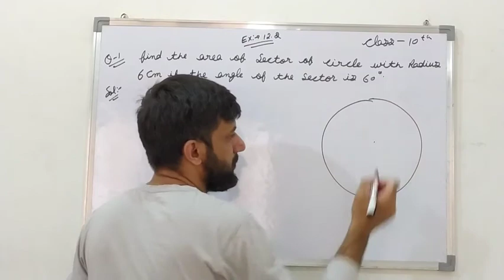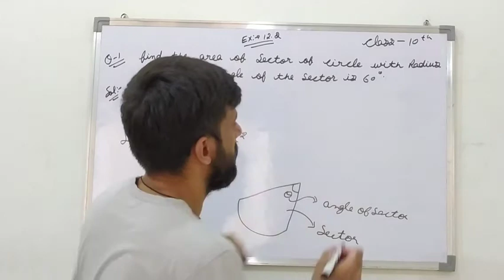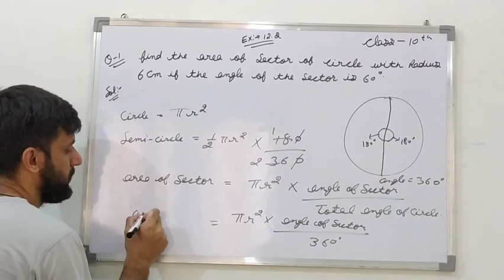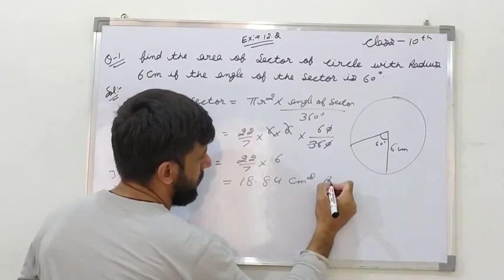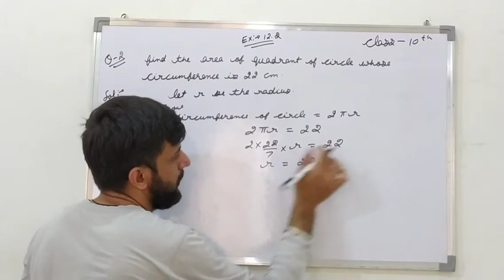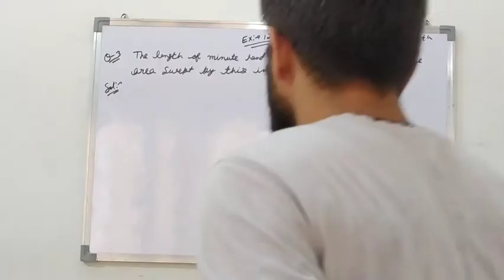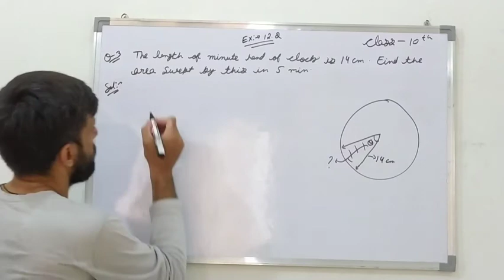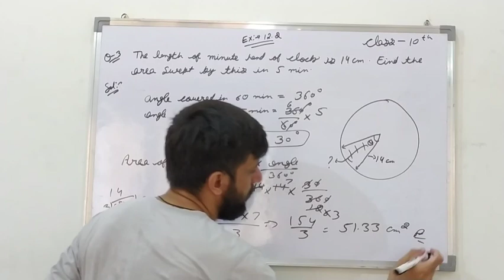Areas Related to Circles 04 | Class 10 Maths Chapter 12 | Exercise 12.2 | The Area of A Sector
Areas Related to Circles 04 | Class 10 Maths Chapter 12 | Exercise 12.1 | The Area of A Sector
Find the area of a sector of a circle with radius 6 cm if angle of the sector is 60°.
Find the area of a quadrant of a circle whose circumference is 22 cm.
Solution:
The length of the minute hand of a clock is 14 cm. Find the area swept by the minute hand in 5 minutes.
Solution:
The wheels of a car are of diameter 80 cm each. How many complete revolutions does each wheel make in 10 minutes when the car is travelling at a speed of 66 km per hour?
Tick the correct answer in the following and justify your choice: If the perimeter and the area of a circle are numerically equal, then the radius of the circle is
(a) 2 units
(b) n units
(d) 7 units

The given figure depicts an archery target marked with its five scoring regions from the center outwards as Gold, Red, Blue, Black, and White
The diameter of the region representing Gold score is 21 cm and each of the other bands is 10.5 cm wide. Find the area of each of the five scoring regions.
Areas Related to Circles 01 | Circles | Class 10 Maths Chapter 12 | Exercise 12.1 | CBSE

The radii of the two circles are 19 cm and 9 cm respectively. Find the radius of the circle which has a circumference equal to the sum of the circumferences of the two circles
The radii of two circles are 8 cm and 6 cm respectively. Find the radius of the circle having area equal to the sum of the areas of the two circles.

Class 10 Maths Areas Related To Circles Mind Maps

Terms Related To Circle

(i) Chord: A line segment joining any two points on a circle.
(ii) Arc: A piece of a circle between two points on the circle is called an arc.

The arc less than the semicircular arc is called minor arc and the one greater than the semi-circular arc is called major arc.
(iii) Sector: The portion of a circular region enclosed by two radii and the corresponding arc is called a sector of the circle.
Sector smaller than the semi-circle is called minor sector and the sector larger than the semi-circle is called major sector.
(iv) Segment: The portion of a circular region enclosed between a chord and the corresponding arc is called a segment of the circle.
The set of all points in a plane which are at a fixed distance from a fixed point in the plane is called circle. The fixed point is called centre and the fixed distance is called radius of the circle

Circumference and Area of a Circle
(i) The circumference of a circle is defined as distance covered by travelling once around a circle and is given by C = 2πr = πd
where r = radius of the circle and d = diameter of the circle.
(ii) The Area of a circle of radius r is given by,
A = πr2=π4d2 where, d = diameter of the circle.
(iii) Area of a circular ring:
The area of the circular path or ring is given by the difference of the area of outer circle and the area of inner circle.
Area of circular ring = n(R2 – r2)